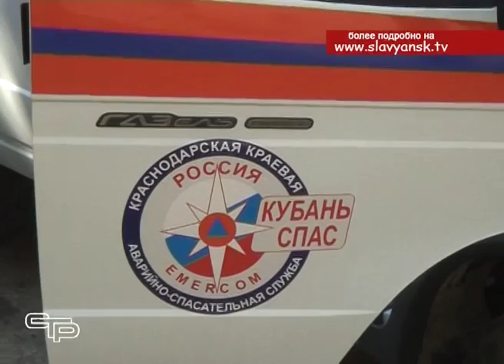В станице Анастасиевской прошли учения по правилам безопасности в чрезвычайных ситуациях